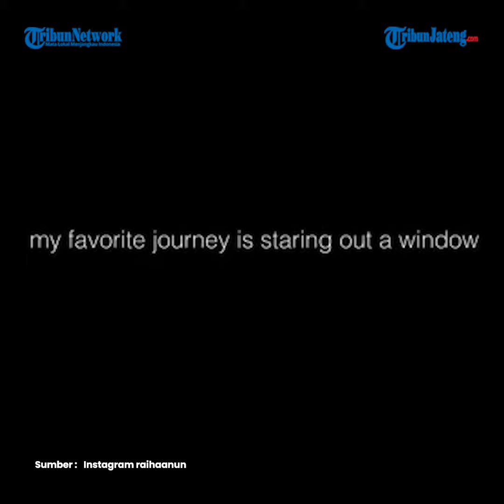Profil Raihaanun Artis Cantik Dinikahi Teddy Soeriaatmadja saat Usia 18 Tahun Kini Cerai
Aktris Raihaanun resmi bercerai dari suaminya, sutradara Teddy Soeriaatmadja, pada tanggal 15 Juni 2023.

Putusan tersebut terdaftar di Pengadilan Agama Tigaraksa.

Dalam berkas putusan tersebut, terungkap alasan yang membuat Teddy memutuskan untuk menceraikan Raihaanun.